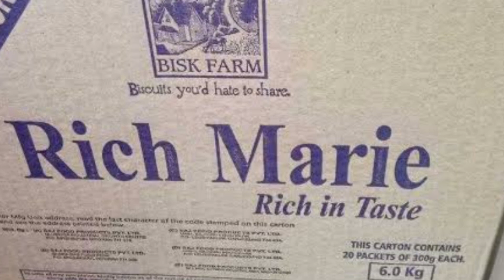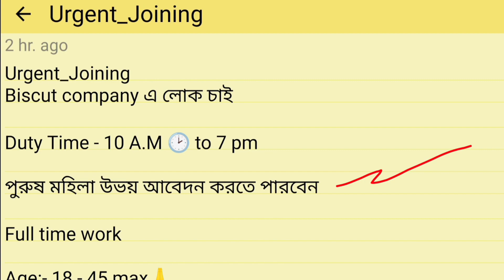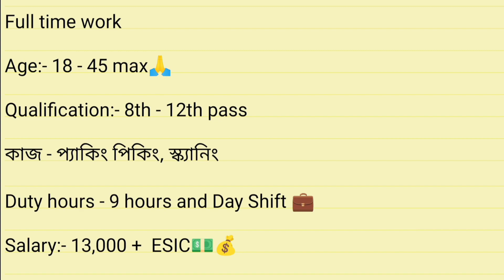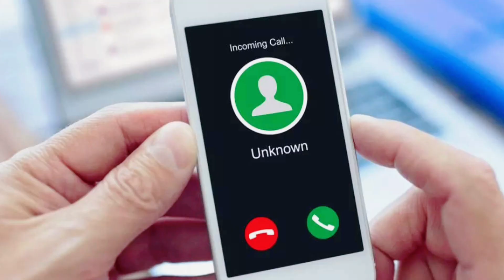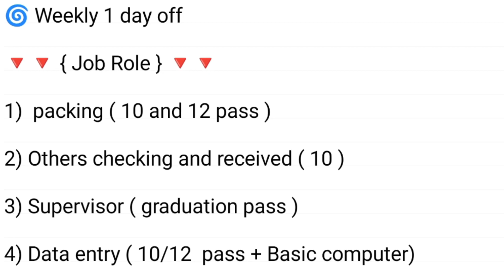Biscuit company Job Vacancy 2024 | packing job in Kolkata | private job vacancy 2024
Parle Job Vacancy 2024 | packing job in Kolkata | private job vacancy 2024 | jobs 2024 | packing job vacancy

Patanjali jobs
Job recruitment
10th pass job in Kolkata
10th pass job in Kolkata
entry jobs home, part time data entry jobs from hom without investment, part time content writing, part time typing jobs, part time typing work,